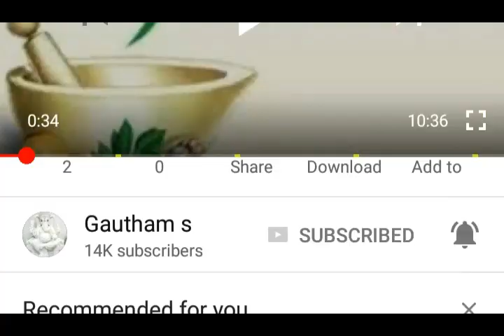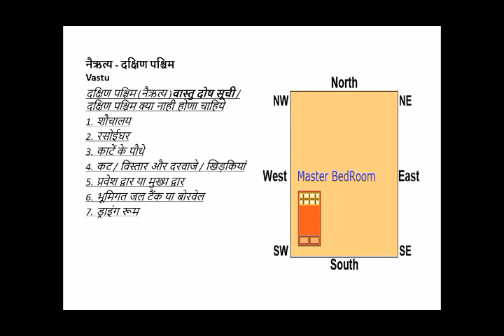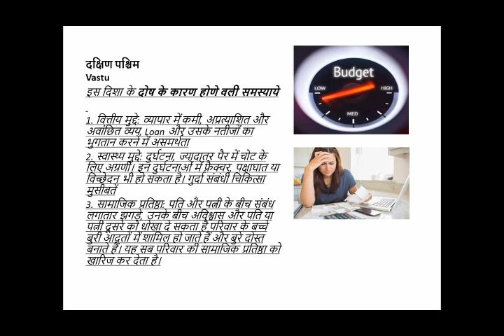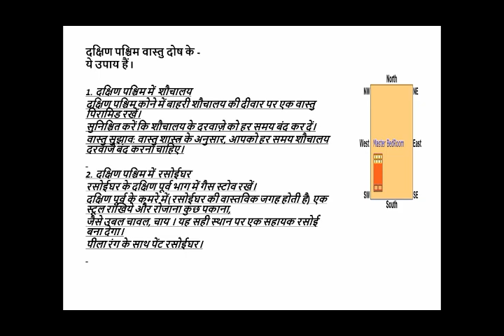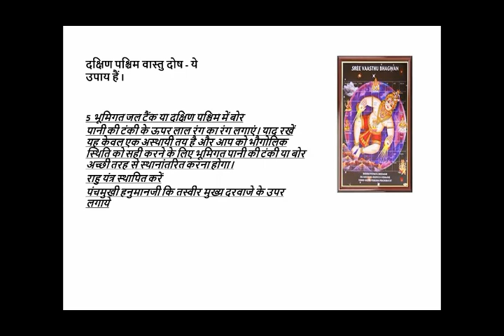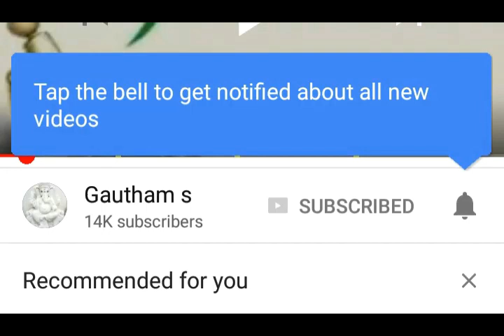Vastu Remedies | Vastu Remedies South West | दक्षिण पश्चिम मुखी मकान